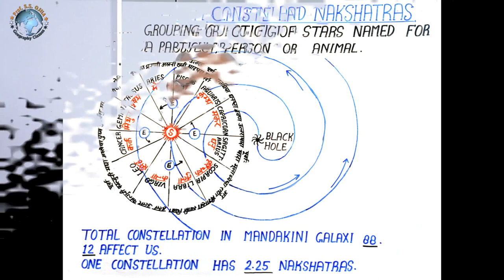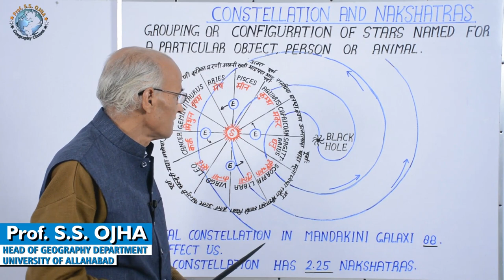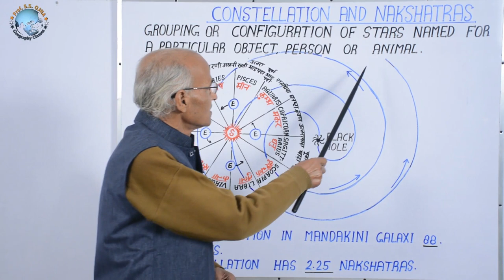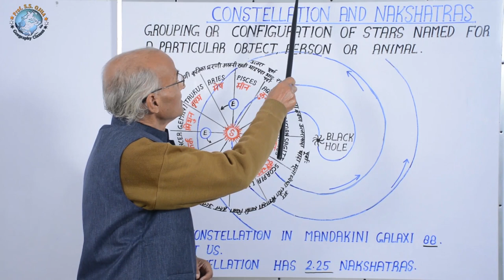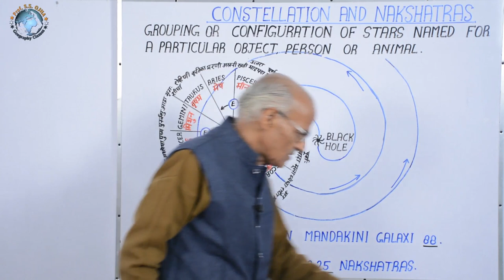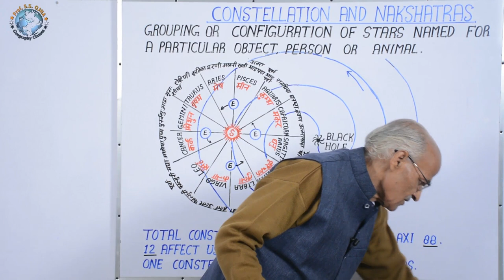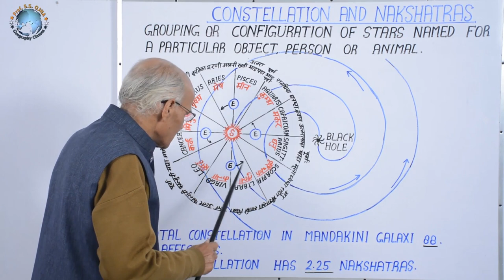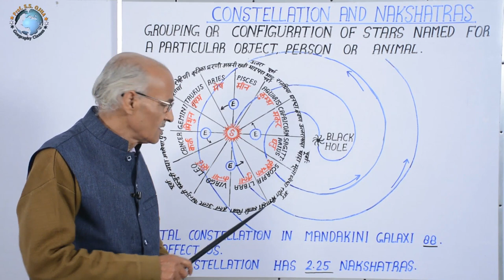CONSTELLATION & NAKSHATRAS (राशि एवं नक्षत्र)// Lesson-4 // Geography Lecture by- SS Ojha Sir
खगोलिकी
खगोलिकी आकाशीय पिण्डों के उत्पत्ति, गतियों तथा विशेषताओं का वैज्ञानिक अध्ययन है। ब्रह्माण्ड, आकाशगंगाओं, तारों तथा आकाशीय पिण्डों की उत्पत्ति तथा उनके निर्माण का अध्ययन ब्रह्माण्ड विज्ञान की विषयवस्तु है । जिनका मानव, ग्रहों तथा उपग्रहों पर प्रभाव पड़ता है, जो हमसे भी गहन रूप से सम्बन्धित होते हैं और यह वैज्ञानिक अनुसन्धान की भी विषय- वस्तु है। वैज्ञानिकों द्वारा चन्द्र और सूर्य ग्रहण का अध्ययन किया जाता है ।
                    अक्षांश और देशान्तर खगोलिकी तथा भूगोल की विषयवस्तु है। अक्षांश पृथ्वी पर तापीय, वायुदाब तथा जैविक पेटियों को समझने में सहायक होते हैं जबकि देशान्तर रेखाएँ हमे विश्व समय की गणना तथा अन्तर्राष्ट्रीय तिथि रेखा को समझने में सहायक होती हैं।

ASTRONOMY
Astronomy is the scientific study of origin, motions and characteristics of celestial bodies. Origin and formation of universe, galaxies, stars are cosmological is the subject matter of cosmology which have astrological impact on man. Planets, satellites are also deeply associated with us and subject matter of scientific research. Solar and lunar eclipses are studied by scientists. Latitudes and longitudes are the common topics in astronomy and geography . Latitudes help understanding thermal, pressure and biotic zones while meridians of longitudes help us in world time calculation and IDL .